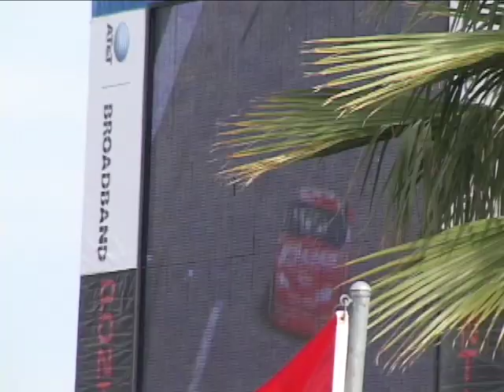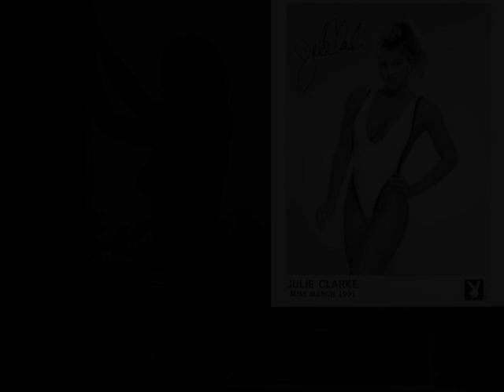I photographed a Playboy Playmate in 2005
Photography has allowed me to experience things that I normally wouldn't have had the opportunity. I went from sitting high up in the stands watching racing as a spectator to standing in the garage with the cars and drivers after flying there on the team jet. I went from watching offshore power boats from the beach to capturing the action from a helicopter. I went from sneaking a peek at my older brother's Playboy Magazines to actually working with and photographing many Playboy models and two Playboy Playmates. One of those is featured here in this video as I try to convey just how much photography has enriched my life in ways that I wouldn't have experienced otherwise.